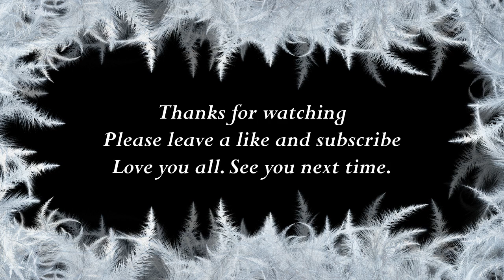How to say Hattie in Armenian